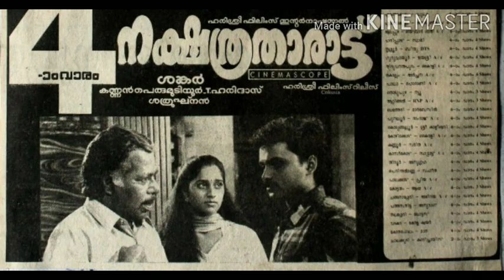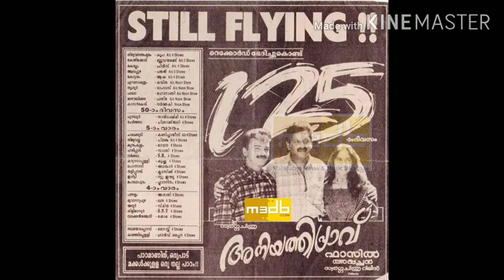സൗഹൃദം നഷ്ടമാകാതിരിക്കാൻ ആ പ്രണയം പറഞ്ഞില്ല : ശാലിനി | Kunchacko Bobban | Shalini | Malayalam Movies